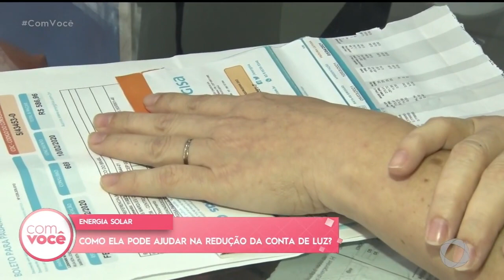Energia Solar: como ela pode ajudar na redução da conta de luz?- Com Você